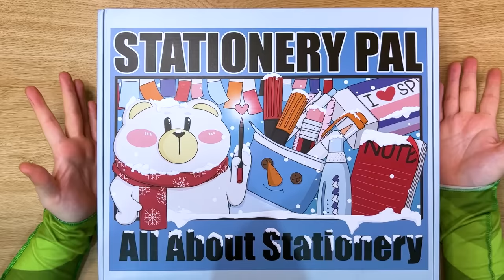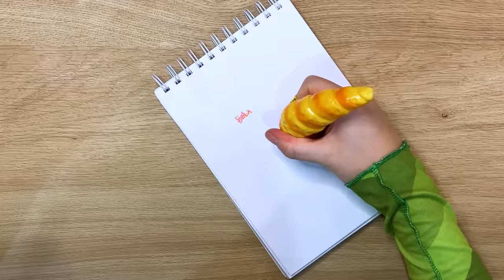EL DISPENSER VIRAL y un montón de otros productos de Stationery Pal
Holi, pauletes! En este video les traigo un unboxing de la papelería japonesa más linda de Stationery Pal!